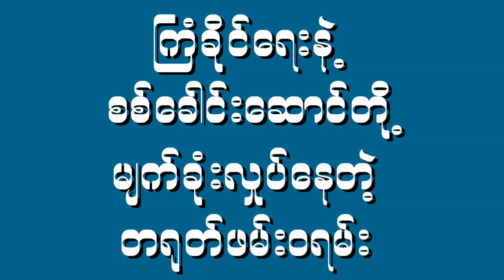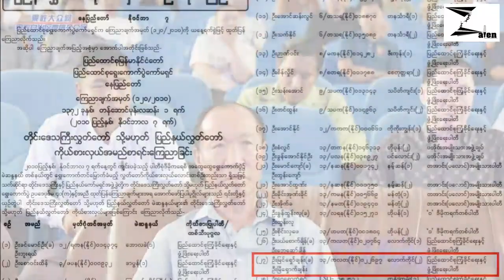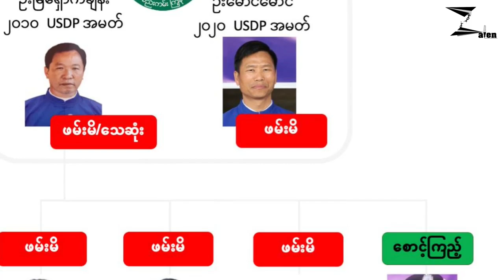ကြံခိုင်ရေးနဲ့ စစ်ခေါင်းဆောင်တို့မျက်ခုံးလှုပ်နေတဲ့ တရုတ်ဖမ်း၀ရမ်း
ကျားဖြန့်ခေါ် အွန်လိုင်းအခြေပြုလိမ်လည်မှုလုပ်ငန်းမှာပါဝင်ပတ်သက်တယ်ဆိုတဲ့ သံသယနဲ့ ကိုးကန့်ဒေသ လောက်ကိုင်မြို့နယ်မှ ပြည်ထောင်စုကြံ့ခိုင်ရေးနှင့်ဖွံ့ဖြိုးရေးပါတီဝင် လွှတ်တော်အမတ်၊ နယ်ခြားစောင့်တပ်ခေါင်းဆောင်တို့ အပါအဝင် ၄ ဦးကို တရုတ်အစိုးရက နိုဝင်ဘာ ၁၂ ရက်နေ့က ဖမ်းဝရမ်းထုတ်ပြီးနောက်ပိုင်း ဖမ်းဆီးခဲ့ပါတယ်။

တရုတ်နိုင်ငံအရှေ့ပိုင်း ကျဲကျန်းပြည်နယ်၊ ဝန်ကျိုးမြို့ရဲတပ်ဖွဲ့ရဲ့ ဖမ်းဝရမ်းစာရင်းမှာဆိုရင် ပြည်နယ်လွှတ်တော်အမတ် ဦးမြီရှောက်ချန်း (၆၉ နှစ်)၊ သားဖြစ်သူ ကိုးကန့်ပြည်သူ့စစ်ခေါင်းဆောင် ဦးမြီကော်ဖျင် (၄၂ နှစ်)၊ သမီးဖြစ်သူ မြီကျူးလန့် (၄၂ နှစ်)၊ မြေးဖြစ်သူ မြီကျိန်ကျိန် (၂၇ နှစ်) တို့ ပါဝင်ပါတယ်။

အစဉ်အလာအရ ကြံ့ခိုင်ရေးပါတီနှင့် စစ်အုပ်စုကို သစ္စာခံခဲ့ကြတဲ့ ကိုးကန့်သူဌေးကြီးများကို တရုတ်လက်အပ်မည်လော၊ ကာကွယ်စောင့်ရှောက်မည်လော စစ်ကောင်စီနှင့် ကြံ့ခိုင်ရေးပါတီတို့ ဆုံးဖြတ်ကြရတော့မှာပါ။

Credit - Myanmar Now စာမျက်မှာမှ ကူးယူဖော်ပြပါသည် ။